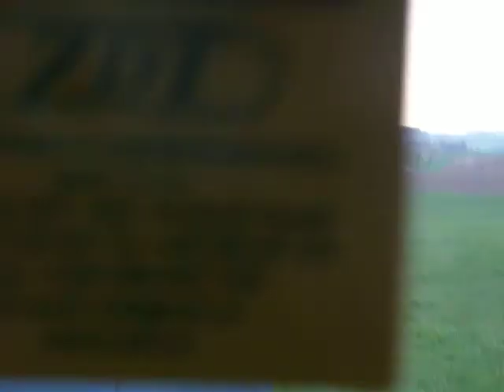Hasičský rekord - kolona